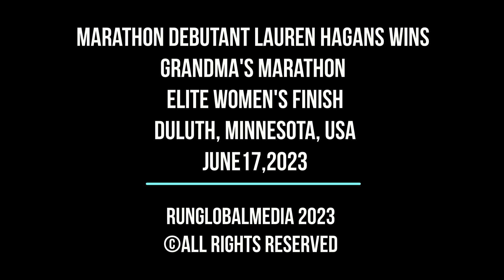Marathon debutant Lauren Hagans wins Grandma's Marathon, women's finish, Duluth, MN, USA, 06/17/23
Hagans is not only new to Grandma’s Marathon but new to marathoning in general. Making her debut in the 26.2-mile distance, Hagans outdueled two-time defending champion Dakotah Lindwurm crossing in 2:25:55.
1. Bib158 Lauren Hagans 36 Flagstaff AZ 2:25:55
2. Dakotah Lindwurm  28 Hopkins MN 2:26:24
3. Gabriella Rooker      35 Minneapolis MN 2:27:38
4. Jessica McClain 31 Phoenix AZ 2:29:24
5. Kathy Vandehy  28 Menasha  2:29:45
6. Grace Kahura  30 Longmont CO 2:30:14
7. Elena Hayday  23 Bethesda MD 2:30:51
8. Sarah Reiter  29 Hood river, OR   2:31:56
9. Tori Parkinson  28 Saratoga Springs UT 2:32:33
10. Breanna Sieracki 27 Burn 2:33:26
11. Ashlee Powers 29 Beverly Hills CA 2:34:02
12. Carrie Verdon  29 Boulder CO 2:34:43
13. Dorothy McMahan 46 Rochester Hills MI 2:35:20
14. Regan Rome  27 Providence RI 2:35:28
15 Madison Offstein 27 Rochester Hills  MI 2:35:49